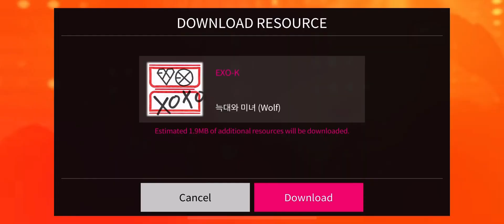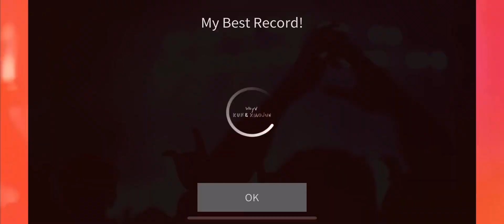[superstar sm] 늑대와 미녀 (wolf) – exo-k (hard all perfect)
game: superstar sm
song: 늑대와 미녀 (wolf)
album: xoxo - the 1st album
artist: exo-k

difficulty: hard
total score: 3,466,249
super perfect: 419
perfect: 42